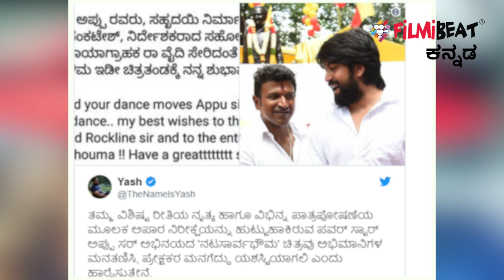Nata Sarvabhouma movie : ಟ್ವಿಟ್ಟರ್ ನಲ್ಲಿ ಪುನೀತ್ ರಾಜ್ ಕುಮಾರ್ ಗೆ ಶುಭಾಶಯ ಮಾಡಿದ ಯಶ್ | FILMIBEAT KANNADA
Kannada Actor Puneeth Rajkumar's Nata Sarvabhouma movie has been released world wide on February 7th.  Now Kannada actor Yash has taken his twitter account to wish Puneeth Rajkumar's Nata Sarvabhouma movie.

ನಟಸಾರ್ವಭೌಮ ಇಂದು ವರ್ಲ್ಡ್ ವೈಡ್ ತೆರೆಕಂಡಿದ್ದು, ಎಲ್ಲ ಕಡೆಯೂ ಪಾಸಿಟೀವ್ ರೆಸ್ಪಾನ್ಸ್ ಪಡೆದುಕೊಂಡಿದೆ. ಇದೀಗ ಟ್ವಿಟ್ಟರ್ ನಲ್ಲಿ ಪುನೀತ್ ರಾಜ್ ಕುಮಾರ್ ಗೆ ಶುಭಾಶಯ ಮಾಡಿದ ಯಶ್